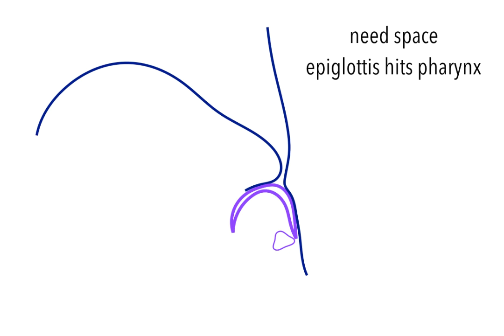Why is WHY the hardest question to answer in Dysphagia Management?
Speech language pathologists should be able to answer WHY they use specific dysphagia strategies to target certain swallowing impairments. Here is an example of how to do that with the chin tuck to minimize vallecular residue.